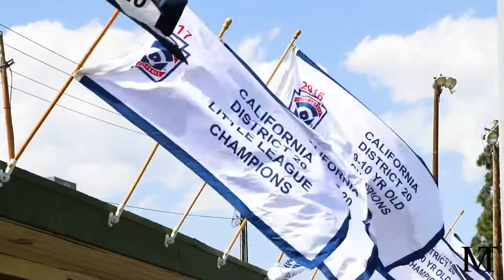La Verne Angels Baseball Club